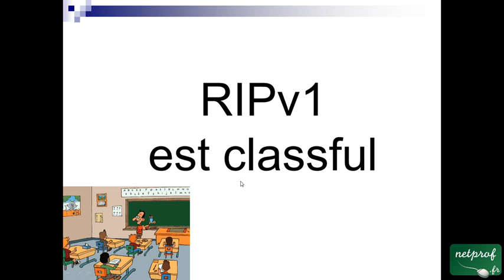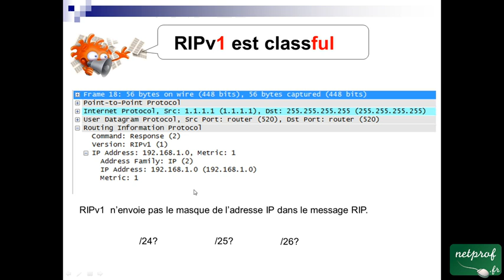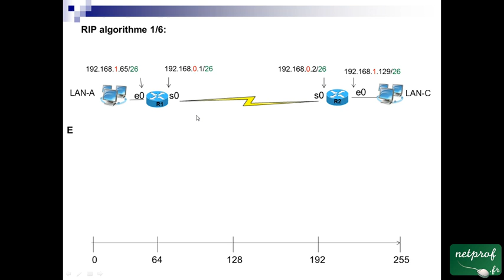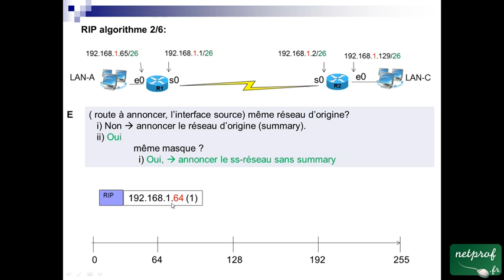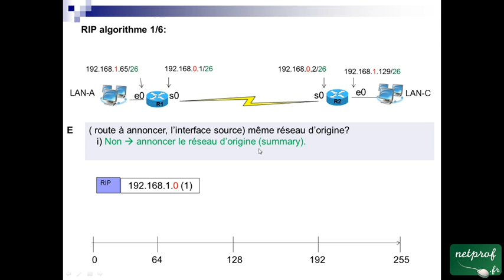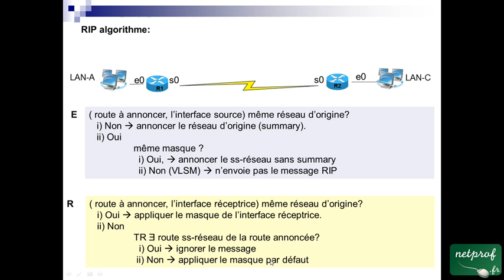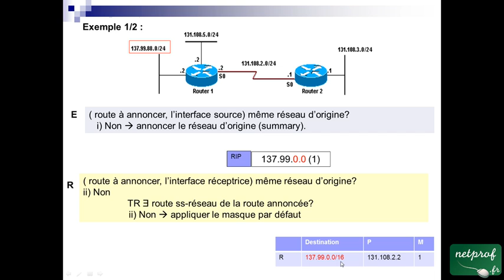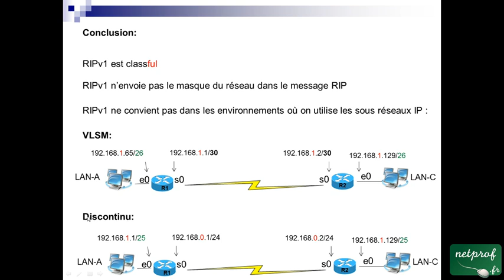42 RIPv1 est classful